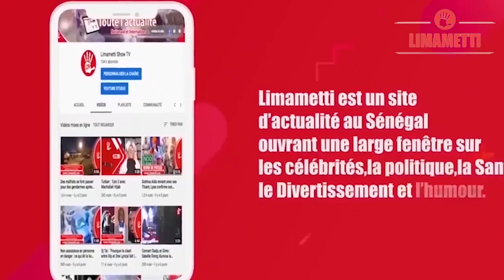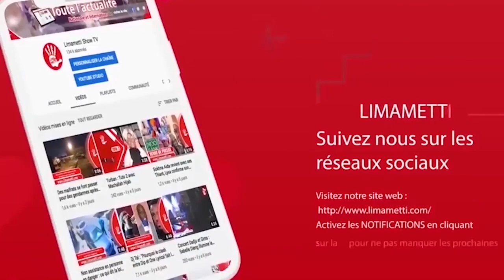Comment reconnaitre un bon Mara pour réussir dans la vie: les secrets de Serigne Cheikh Niass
LIMAMETTI.COM- Le milieu des marabouts au Sénégal est aujourd'hui rempli de faux acteurs qui n'hésitent pas à jouer un rôle négatif dans la promotions du secteur de la croyance.

Face à cette situation, Serigne Cheikh Niass veut dénoncer les faux marabouts et alerter les sénégalais sur les pratiques malsaines organisées par ces derniers. Dans cette vidéo, le marabout et descendant de la famille Baye  Niass de Kaolack explique comment reconnaitre un bon Sérigne  pour réussir dans sa vie.

Il donne également  quelques secrets pour ses collaborateurs mais surtout pour nos  compatriotes de la diaspora  qui souffrent le plus de cette tromperie à la sénégalaise.